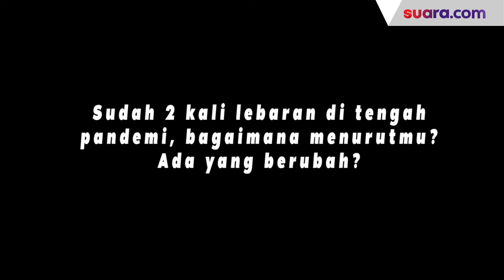Arkadia Digital Media: Selamat Hari Raya IdulFitri 1442 H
Meskipun tahun ini memiliki banyak hambatan, namun tidak menjadikan sebuah halangan untuk menjalankan ibadah di bulan istimewa ini. Setiap orang memiliki kekuatan untuk bangkit dari segala keterpurukan.

Ayo bangkit agar dunia ini kembali meraih kemenangan. Kami segenap keluarga besar PT Arkadia Digital Media TBK mengucapkan Selamat Hari Raya IdulFitri 1442 H Minal Aidin Wal Faidzin Mohon Maaf Lahir dan Batin.